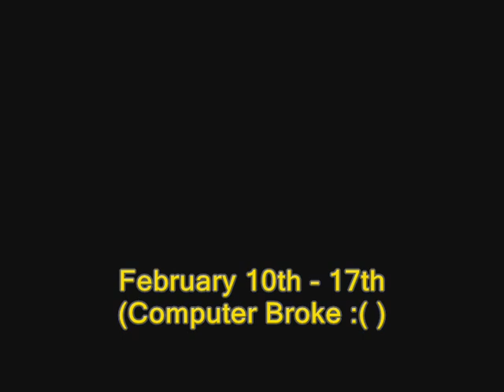February 10th - 17th [Weekly Update] [Naruto Shippuden 199, Bleach 309 and Fairy Tail 66]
Computer broke so won't be responding to comments for a 1 - 5 weeks.